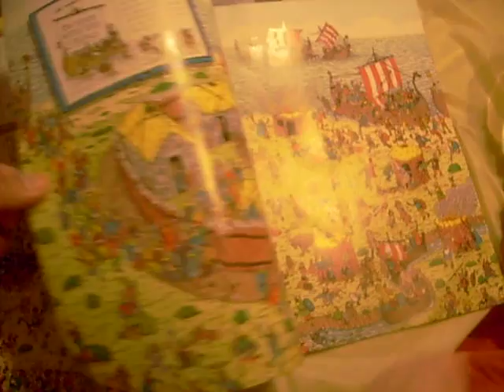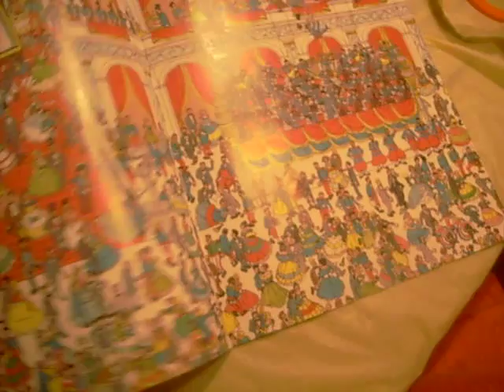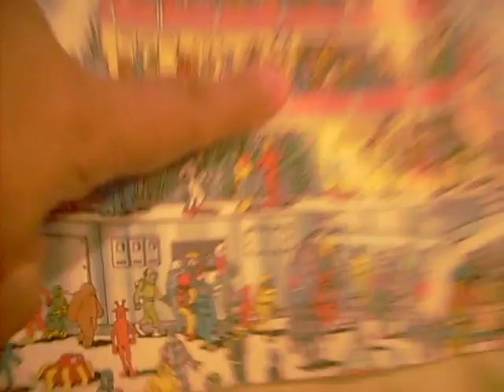Where's Waldo Now - Book .. Answers to where's Waldo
My son and I going thru the poplular Children's book  "Where's Waldo Now" .